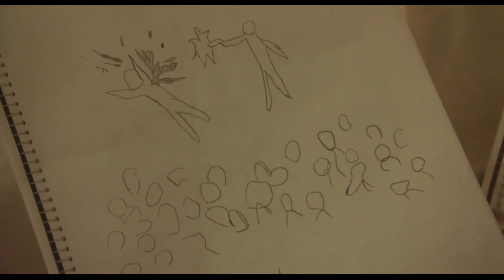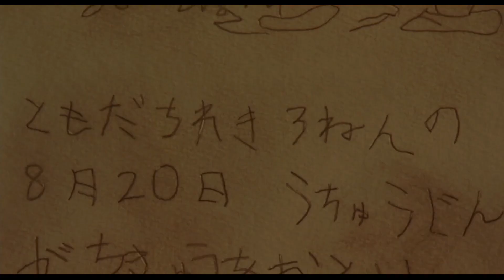20th Century Boys: the Movies [3Part Trailer]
ภาพยนตร์ที่ดัดแปลงมาจาก มังงะ สุดคลาสสิคชื่อเรื่องเดียวกันของอาจารย์ Naoki Urasawa  กำกับภาพยนตร์โดย Yukihiko Tsutsumi (ผู้ที่ฝากผลงานกำกับภาพยนตร์และทีวีซีรีส์ Live Action มาอย่างมากมายเช่น Kindaichi Case Files, Psychometrer Eiji, H2 และ BECK เป็นต้น) โดยตัวภาพยนตร์นั้น ถูกแบ่งเป็น 3 ภาค ได้แก่

- 20th Century Boys: Beginning of the End [สิงหาคม 2008]
- 20th Century Boys 2 : The Last Hope [มกราคม 2009]
- 20th Century Boys 3 : Redemption [สิงหาคม 2009]